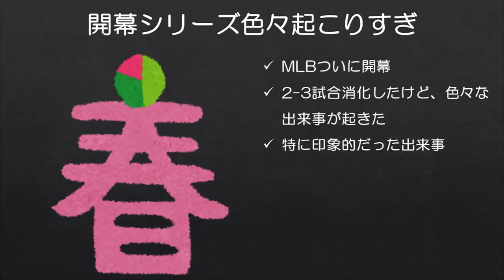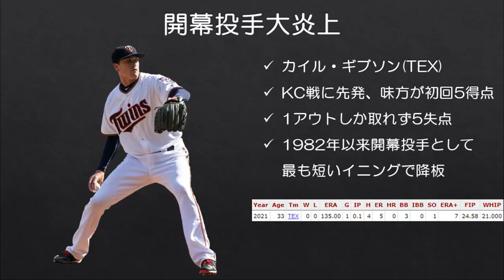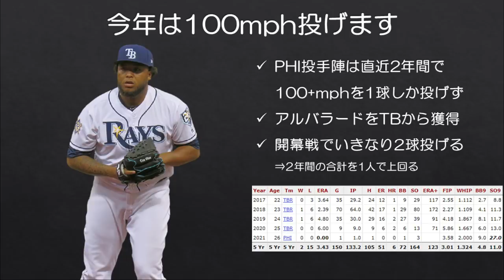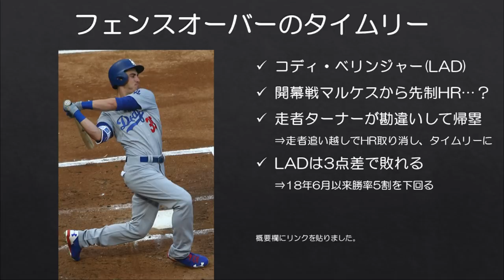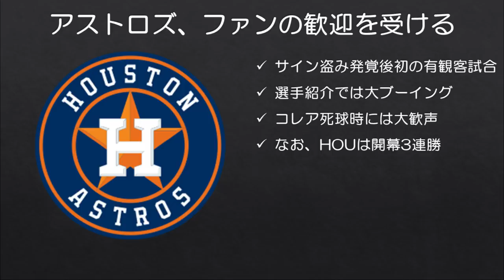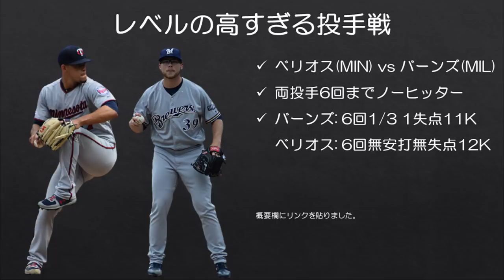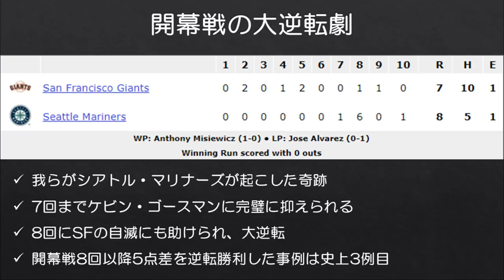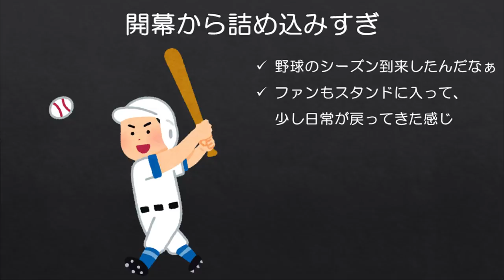【MLB】2021年、開幕から印象的な出来事が多すぎる。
開幕から飛ばしすぎ。

■ベリンジャー、メルセデス、MILとMINの投手戦、マリナーズ大逆転劇をまとめました